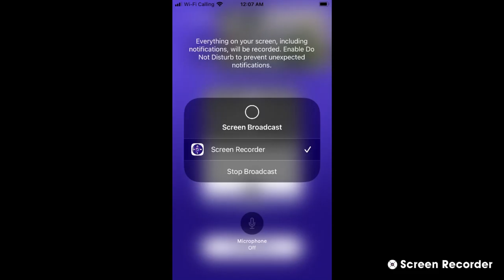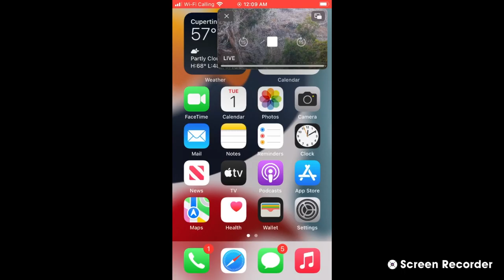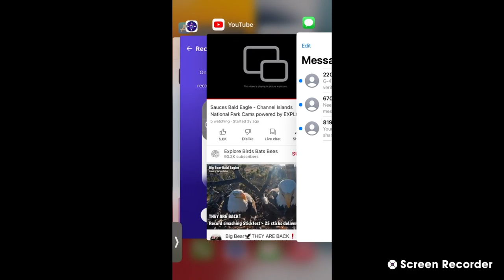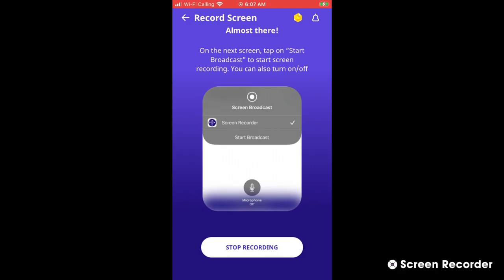Sauces Bald Eagles 10/31/22 17:47